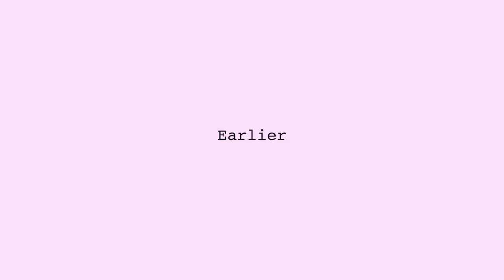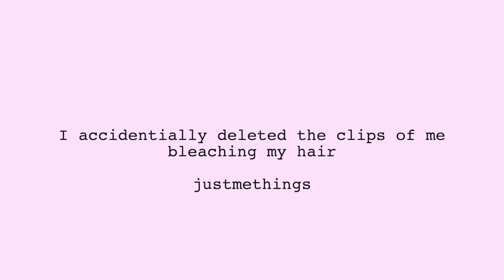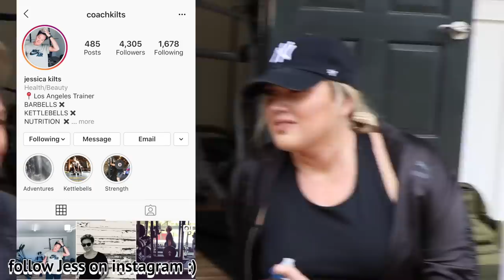We Lived As The Kardashian-Jenners For A Day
Thanks to Dollar Shave Club for Sponsoring!! to get your first starter set for $5!!

HIIII if you're reading this I love you

Thank you to Ryland and Shane who helped me all day filming this video :')